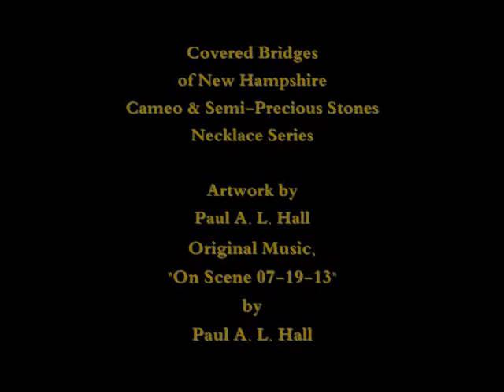Semi-Precious Necklace Series (#1: art porcelain cameo Covered Bridge series) original soundtrack.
Cameos of glazed porcelain of drawings I did of Covered Bridges in New Hampshire in 1987-88 suspended on necklaces made of semi-precious stones.   The series was limited and almost  one-of-a-kind and is now lost.